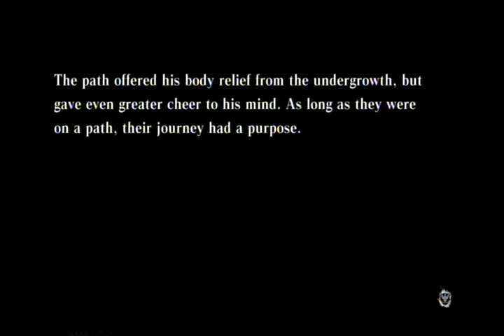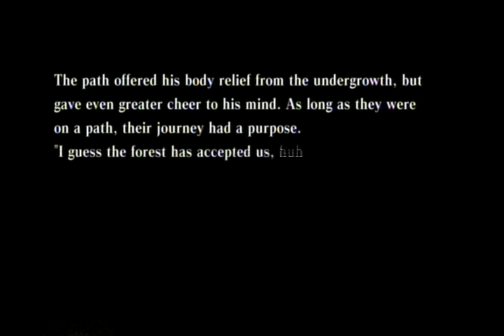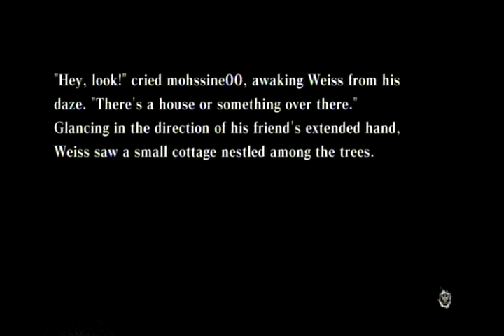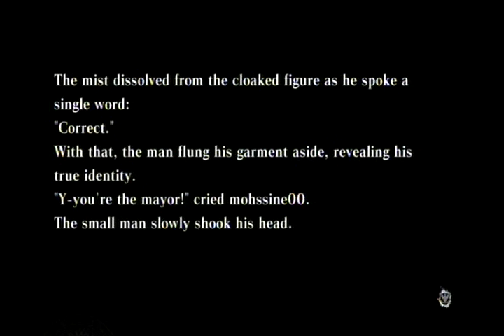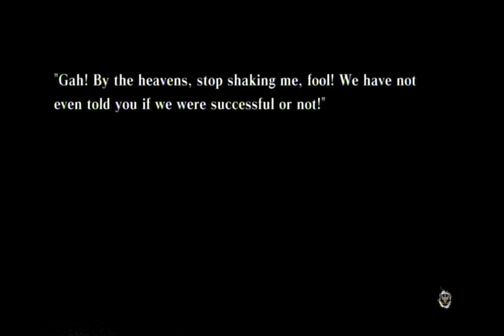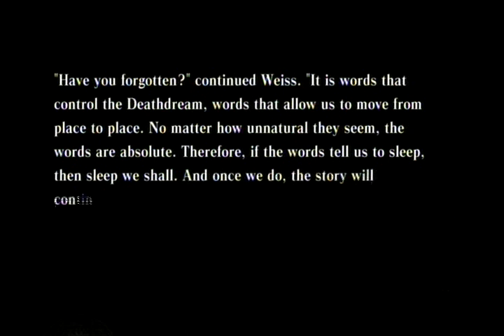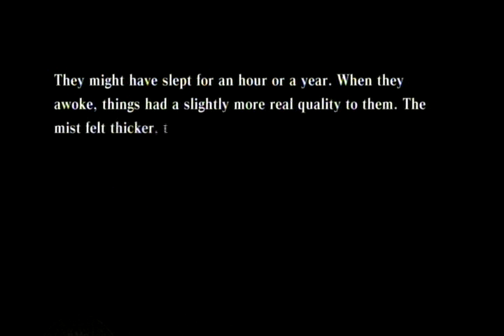NieR Gestalt P.34